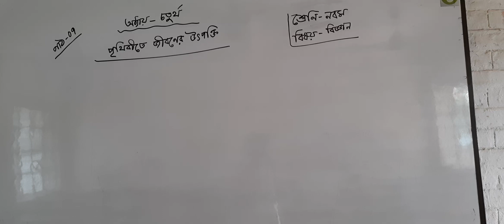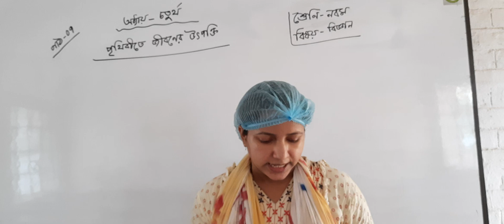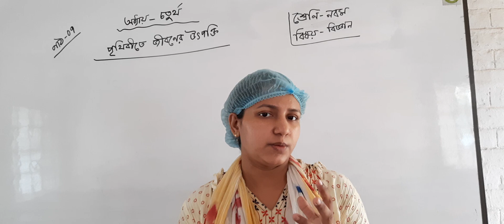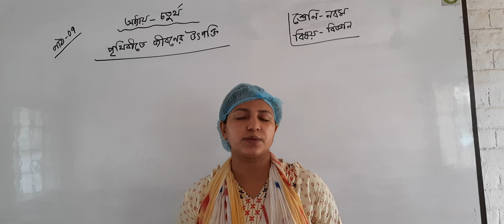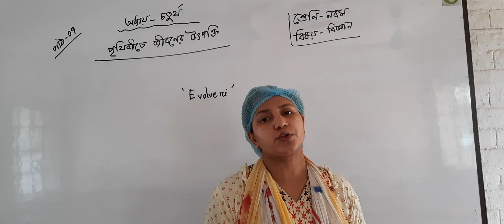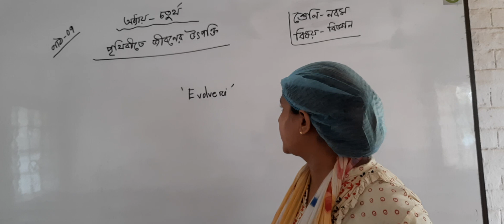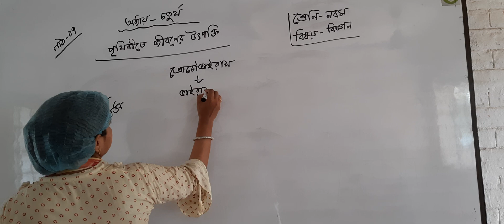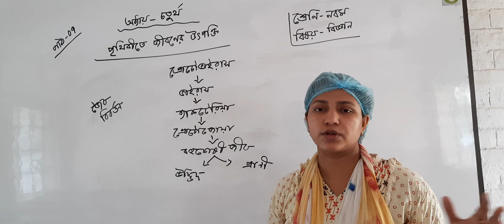Class-Nine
Sub-Science
Chapter -4th
Lesson -07
Shatabdi Biswas
Syed Syeda Memorial High School